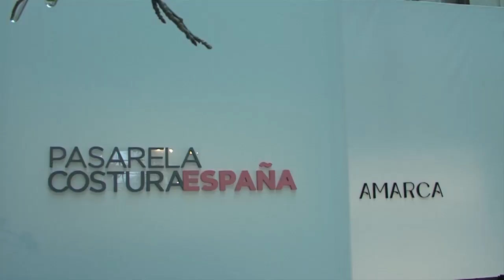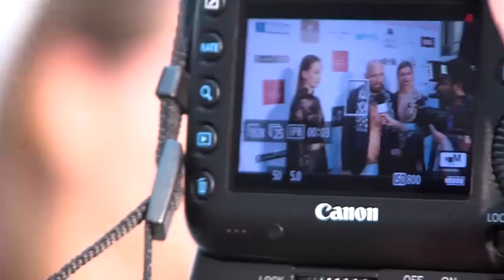3 firmas de Tenerife Moda en la pasarela CosturaEspaña 2016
El Cabildo participa un año más, a través de Tenerife Moda, en la pasarela ‘Costura España’ con las firmas Diseños Amarca, Juan Carlos Armas y Sedomir Rodríguez de la Sierra. Así, la Galería de Cristal del Palacio de Cibeles de Madrid acoge los días 19 y 20 de abril desfiles de moda nupcial, fiesta y ceremonia. Se trata de la primera pasarela de estas características en el calendario nacional e internacional. Así, el pasado año congregó a 17 diseñadores que presentaron más de 290 propuestas.